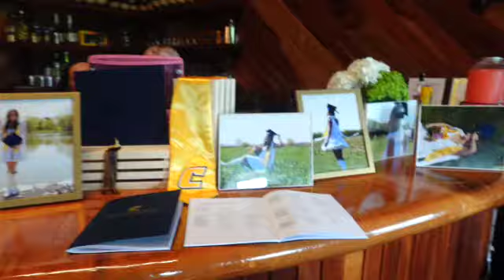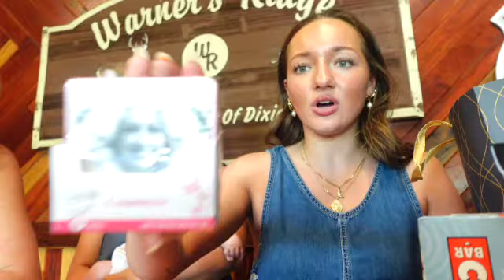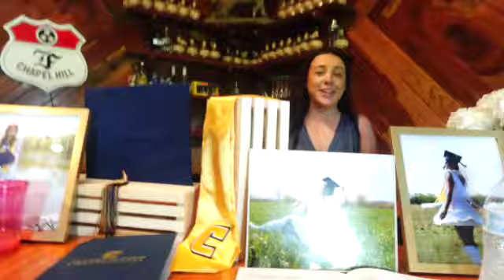I Graduated College!!